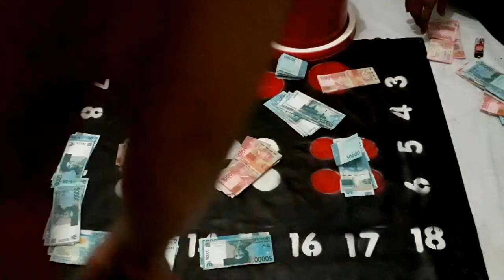d4 du asli klutuk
daraku dimanapun berada. salam damai untukmu semua saudaraku dimanapun berada.

video ini hanyalah hiburan, dan jangan ditiru.